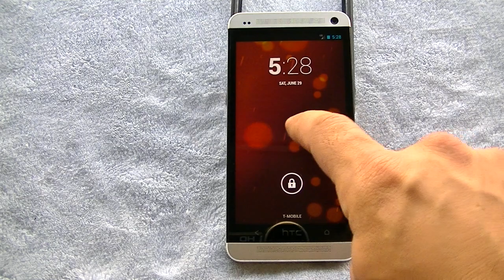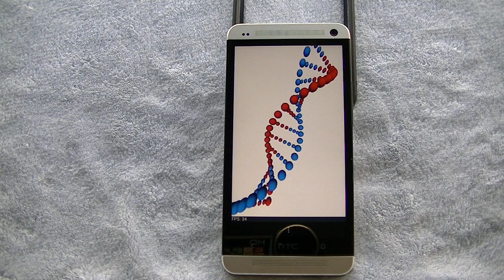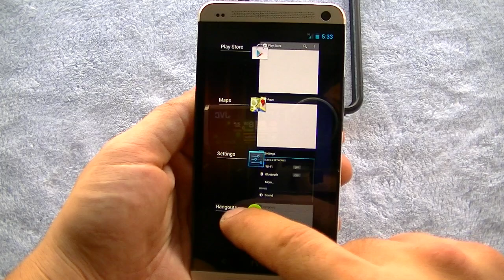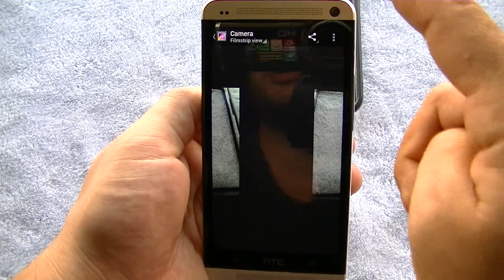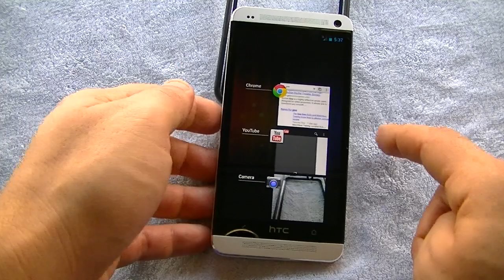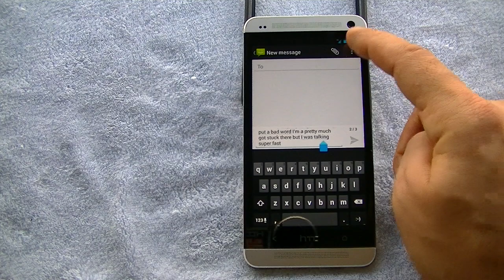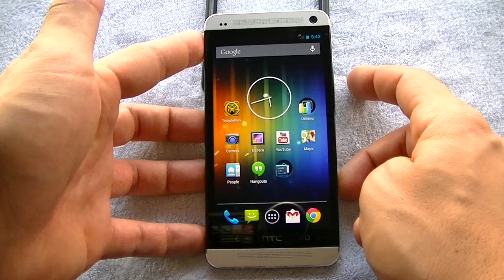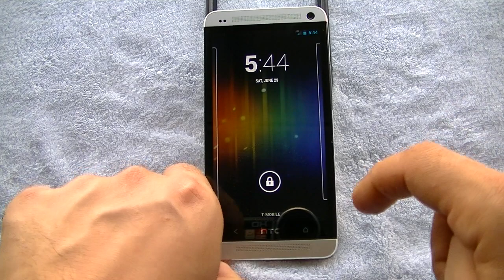Google Edition HTC One 4.2.2 Jelly Bean Rom First Look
First look at the Google Edition HTC One 4.2.2 Jelly Bean build rom.

Your source for no nonsense, straight to the point tech.

Google Edition Android Jelly Bean Jellybean HTC One 4.2.2 Stock First Look Hands on In Depth T-Mobile TMobile lte temple run oz technibility quadrant speedtest krazygreen sense 5 flash flashing